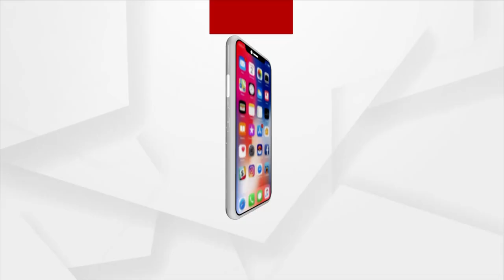Congress MLA Mohammed Moquim mourns sudden demise of CDS General Bipin Rawat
The death of CDS General Bipin Rawat is a huge loss for the entire country says Congress MLA Mohammed Moquim